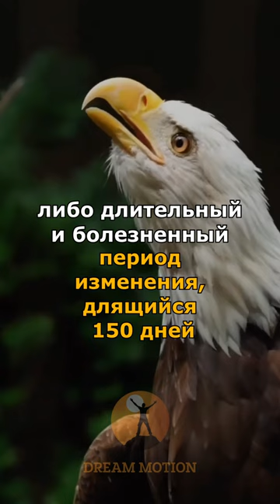Испытания через которые проходит орел